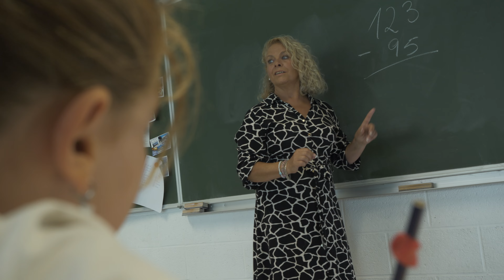Le 8em Nain - Fabian Laumont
Suite à mon expérience personnelle et à de nombreuses recherches, j'ai créé 'Stop aux crises d'angoisses', un guide simple et pratique pour surmonter l'anxiété. Découvrez-le sur Amazon.

🎉 C'est le grand jour ! 🎉
📽 CLIP disponible à 16h !

Aujourd'hui est un moment spécial pour moi ! Après des années à composer pour les autres, je vous présente enfin "Le 8em Nain", une chanson que j'ai composée il y a longtemps et qui voit le jour grâce à un arrangement de Fabian Facchi. 🎶✨

C'est un projet comique, rempli d'autodérision. Quand j'étais enfant, j'étais plus petit que les autres, et c'est de là que vient le titre "Le 8em Nain" ! 😄 Un clin d'œil à cette époque, mais avec beaucoup de légèreté et d'humour.

Je tiens à remercier chaleureusement les enfants qui ont participé : Capucine Verpoorten, Evan, Alexia, Olivia, Lina (Blanche-Neige), Enael, Léana, Mathéo, Elena, Louna (fille de Fred), Madeline, Celian, Célia Stauffer, ainsi que leurs parents pour leur aide précieuse. Un immense merci également à mon amie Julie et à ma fille pour m'avoir aidé à filmer ce clip ! 🙏
Et enfin, un remerciement tout particulier à mon père qui, déjà il y a 15 ans, me répétait sans cesse d'enregistrer cette chanson. J'espère qu'il me portera chance aujourd'hui ! 😂

Je suis vraiment fier de vous partager mon tout premier clip avec cette chanson, et j'espère qu'elle vous fera sourire autant que moi en la créant.